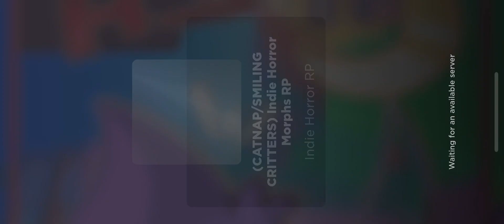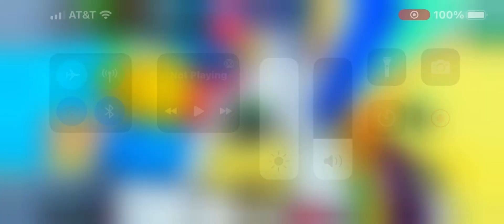Finding all the smiling critters in indie horror rp in Roblox 🩷❤️🧡💛💚🩵💜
Finding all the smiling critters in indie horror rp in Roblox 🩷🧡❤️💛💚🩵💜 was so interesting and incredible and cool too